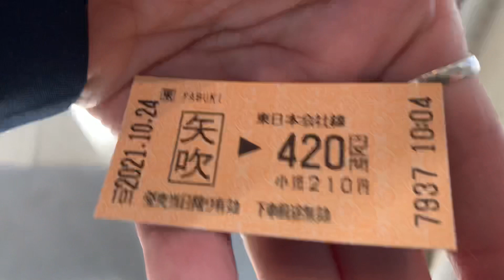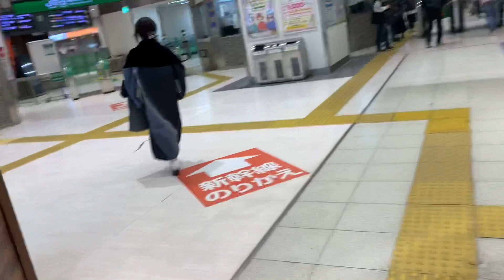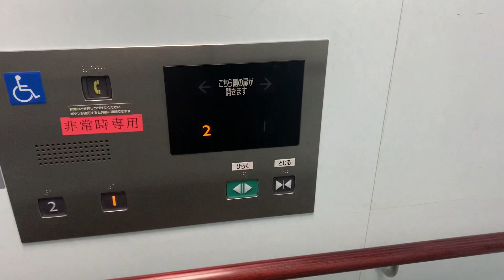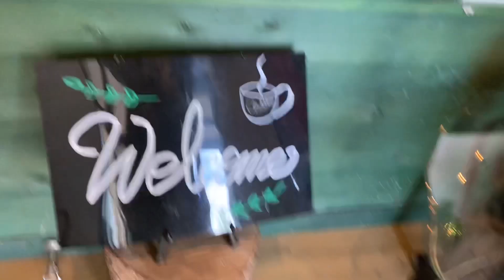A DAY IN LIFE OF HOLIDAYS TAKE A BREAK YOUR SELF PART1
True Fulfilling self are Starr and end with GOD The kind of care that actually satisfied our needs goes to god like anything other wise you break your mind and your self to work and
To Enjoyed the moment